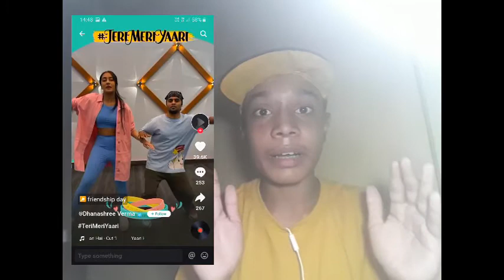How to increase 1000 followers in mx takatak2021 | Mx takatak followers 2021 | Mxtakatak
How to increase 1000 followers in mx takatak 2021 | Mx takatak followers 2021 | Mx takatak

3b5ed940

people also search keywords  🤔🤔🤔🤔🤔🤔

how to increase 1000 followers in mx takatak 2021
mx takatak followers
mx takatak followers 2021
how to increase followers on mx takatak
mx takatak par followers kaise badhaye 2021
how to increase mx takatak followers
how to increase likes and followers on mx takatak
how to increase followers in mx takatak
how to increase real followers on mx takatak
mx takatak par followers kaise badhaye real
how to increase mx takatak followers 2021
mx takatak par followers kaise badhaye real trick
mx takatak

Sumit Ki Tech
SumitKiTech

Your Host 🤩🤩🤩🤩🤩🤩🤩🤩🤩🤩🤩🤩🤩

                        ( Sumit Ki Tech )